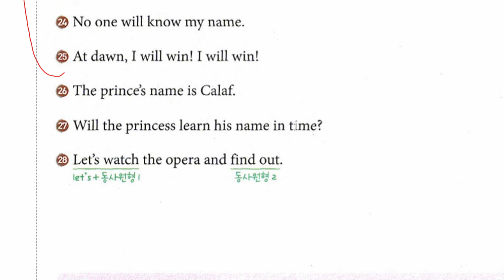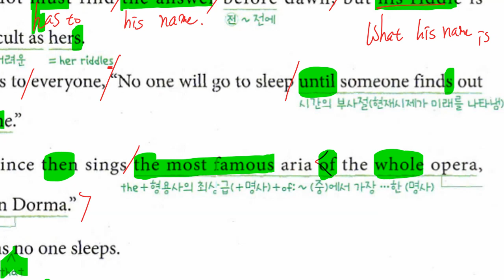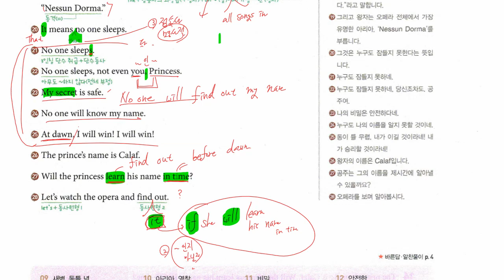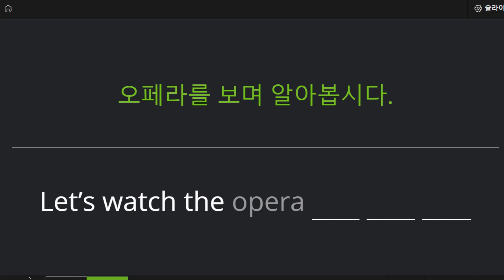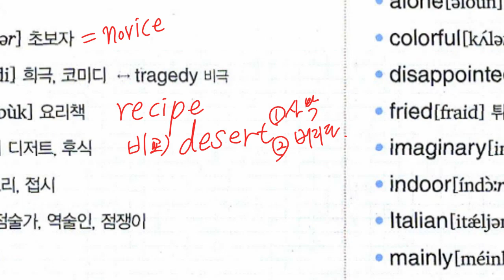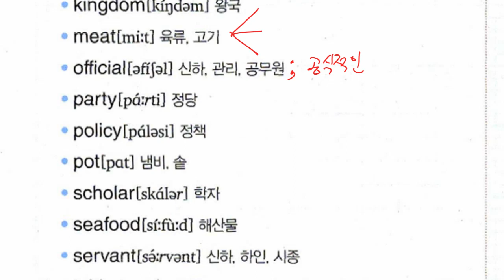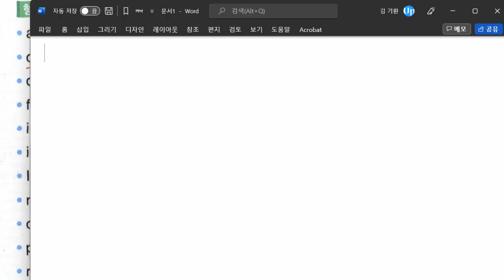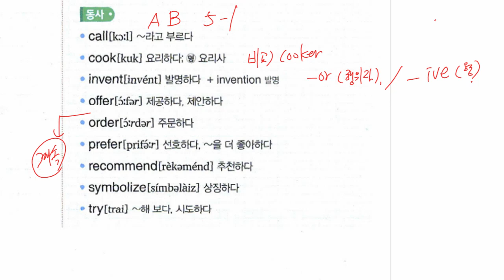중2 2022 09 20 구미중 도송중 5과 내신대비 6과 내신대비